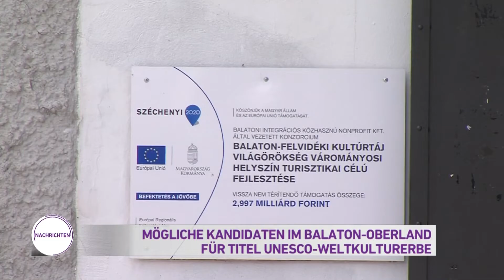Nachrichten aus Ungarn